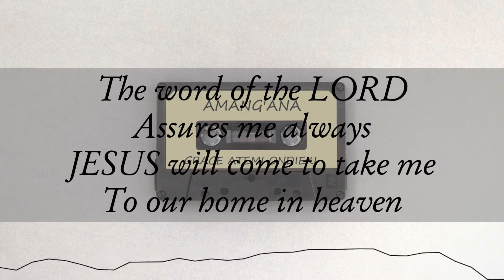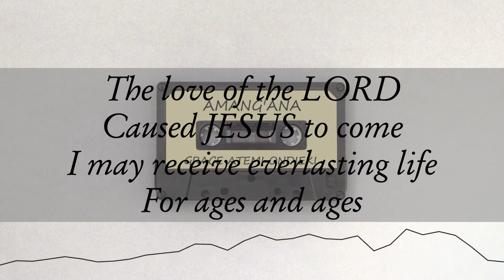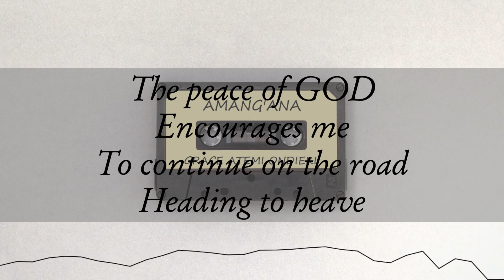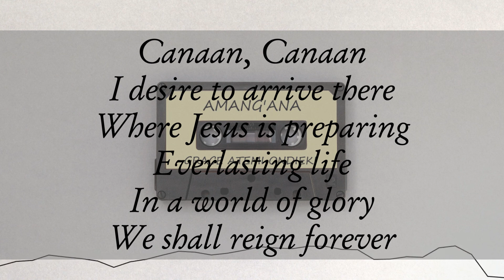Amang'ana Ka Nyasaye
Amang'ana Ka Nyasaye (Beulah land)